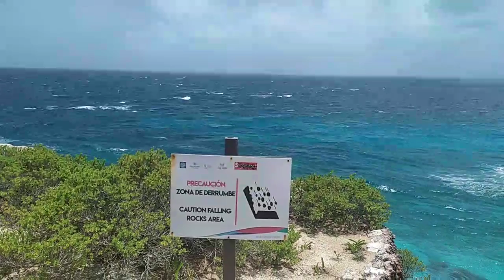Isla Mujeres y su playa azule en Mexico 🇲🇽